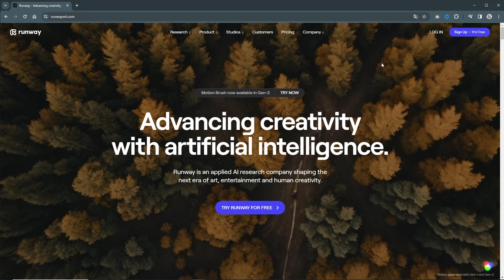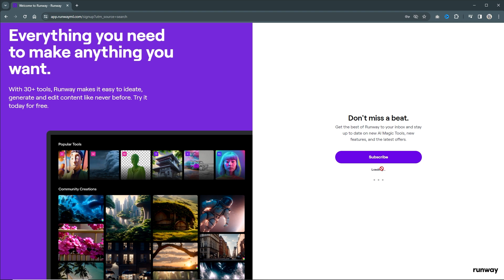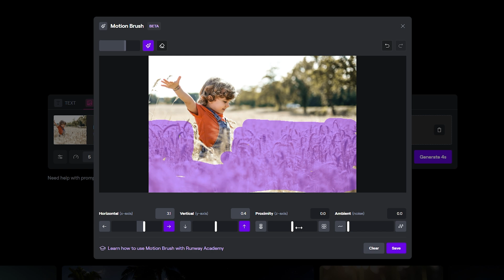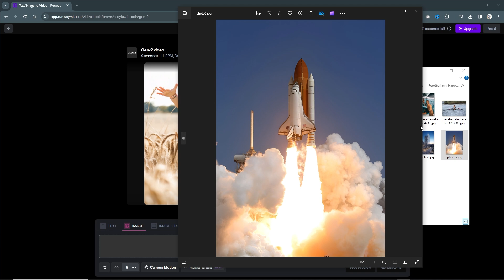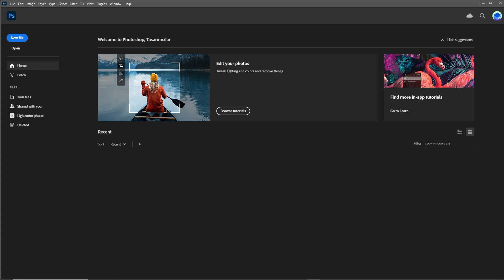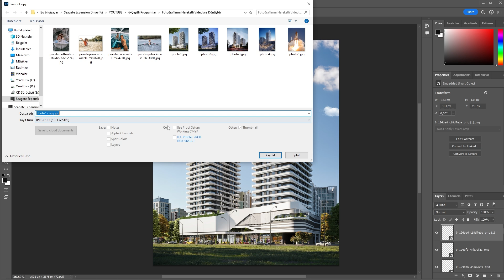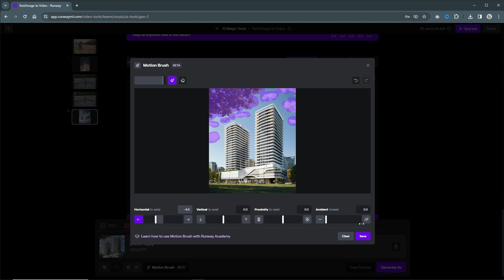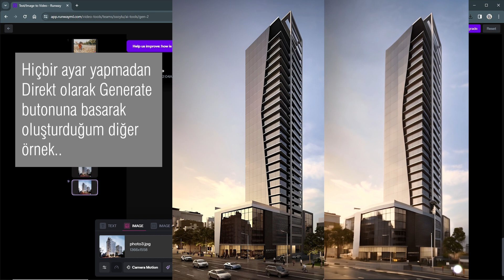YAPAY ZEKA ile FOTOĞRAFLARI VİDEO ANİMASYON YAPMA | Fotoğraflarını Hareketli Videolara Dönüştür!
Bu derste Fotoğraflarımızı veya renderlarımızı Yapay Zeka desteği ile canlandırıyor, hareketli videolara dönüştürüyoruz. Bu yapay zeka desteği ile fotoğraf içindeki nesneler hareketlendirilerek fotoğraflar videoya dönüştürülebiliyor. Ayrıca bu teknik ile tek kare renderlarınızı animasyona çevirebilirsiniz. Ayrıca anılarınızı videoya dönüştürebilir, çok güzel sunumlar yapabilirsiniz.. Fotoğrafları video yapma veya animasyon yapmak için gerekli olan sitenin adı runway. Hazırsanız fotoğraflarınızı canlandıralım..

🤖 Yapay Zeka ile Fotoğraf Canlandırma Sanatı
Runway platformuyla tanışın! Bu derste, yapay zeka destekli fotoğraf canlandırma tekniklerini öğrenerek, anılarınızı videoya dönüştürmenin keyfini çıkaracaksınız. Fotoğraf içindeki nesnelerin nasıl hareketlendirileceğini adım adım gösteriyoruz.

🎬 Tek Kare Renderlarınızı Animasyona Dönüştürün
Sadece tek bir kare renderınız varsa endişelenmeyin! Yapay zeka ile bu tek kareyi nasıl animasyona çevirebileceğinizi öğrenerek, yaratıcılığınıza sınırlar koymayın.

🌈 Anılarınızı Fotoğraflarınızı Canlandırın, Sunumlarınızı Güçlendirin
Yapay zeka desteğiyle, sıradan anılarınızı büyüleyici videolara dönüştürerek özel sunumlar yapabilirsiniz. Runway platformu ile fotoğrafları videoya dönüştürmek artık çok kolay! Yapay zeka desteği ile fotoğrafları ücretsiz şekilde hareketli animasyonlara dönüştürün.

🚀 Runway ile Hareketli Dünyaya Adım Atın
Eğer hazırsanız, şimdi Runway ile fotoğraflarınızı canlandırmaya başlayalım! Bu heyecan verici dünyaya adım atmak için videoyu izlemeyi unutmayın.

🌐 Beni Sosyal Medyadan takip edip, istek, soru ve işbirlikleri için email gönderebilirsiniz.